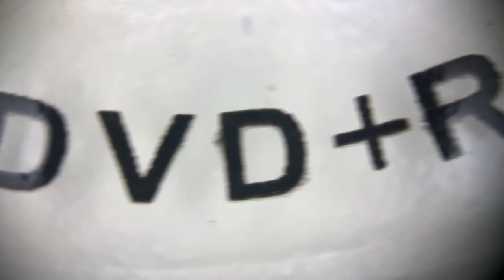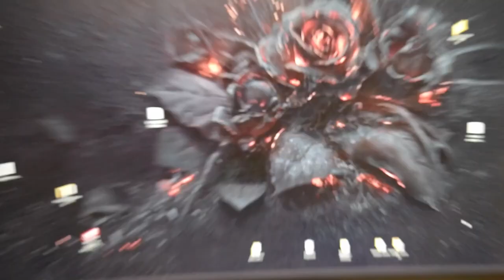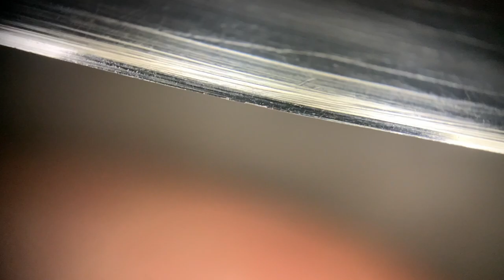I MICROSCOPED LONG NAILS AND A LOT MORE!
A new world opens up when you look at ordinary things under a microscope. I embrace everything that comes my way